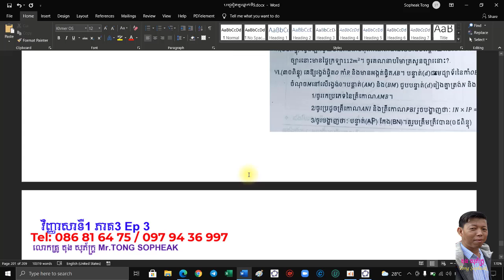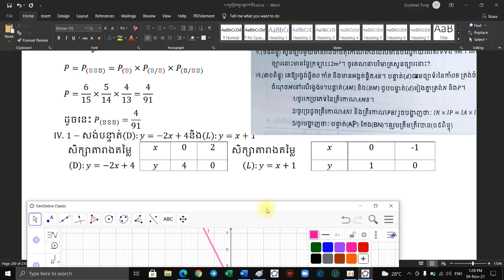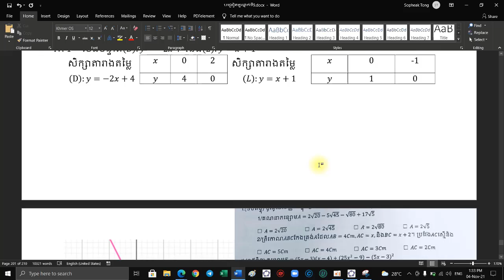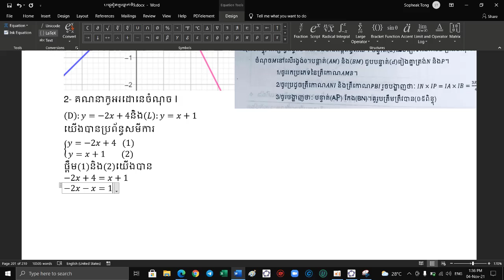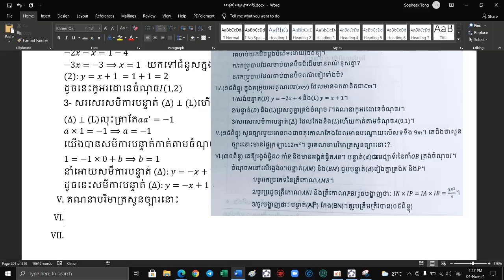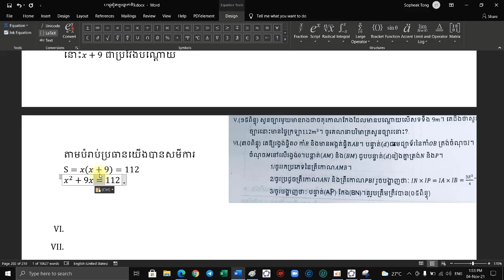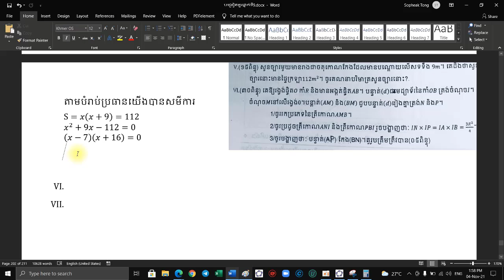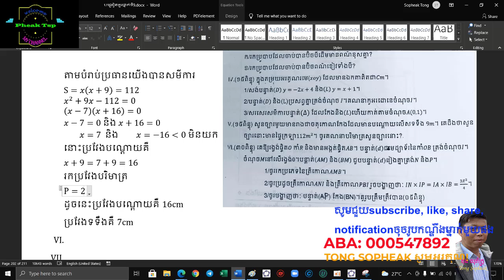Math Exam Grade 9 វិញ្ញសាគណិតថ្នាក់ទី៩ ត្រៀមប្រឡងឌីប្លូម (វិញ្ញសាទី1ភាគ3) Ep3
Hello everybody! Just spend a few minute to learn math with me and you can feedback to me whatever I have made mistakes. Thanks!!